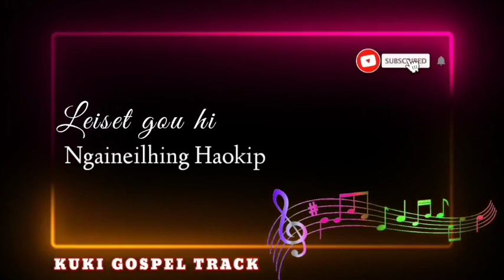LEISET GOU HI | NGAINEILHING HAOKIP | SOUND TRACK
This Track is rightfully own by its owner.

ALA : LEISET GOU HI
ASA : NGAINEILHING HAOKIP
KUKI GOSPEL INSTRUMENTAL TRACK